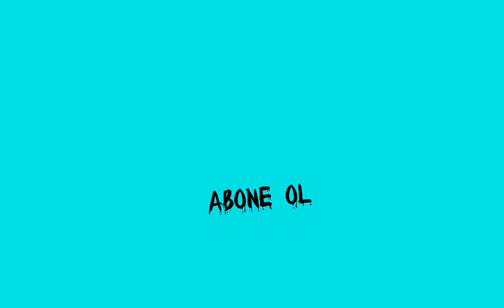Jailbreak Efsane Güncelleme Araçları Aldım !? | Roblox / Jailbreak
|---Soyal Medya Hesaplarım =
|---Bana Ulaşabileceğiniz Platrofmlar =
|---Hakkımda=
|Selam ben jehat bu kanalda sizleri eğlendirebilecek sizlerinde
|sevebileceği bir biçimde oyunları çekip atmaya çalışıyorum.
|butonuna basarak destek olabilirsin.